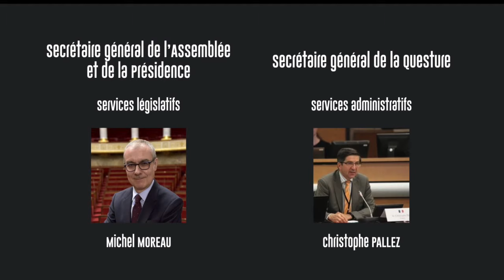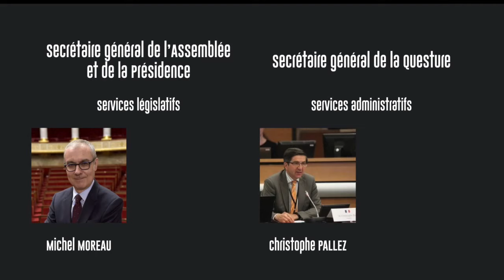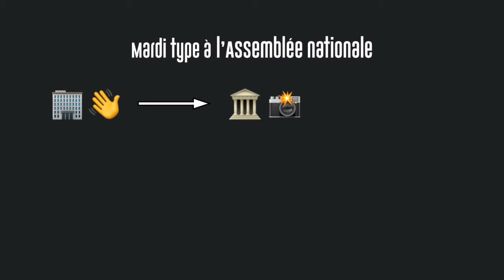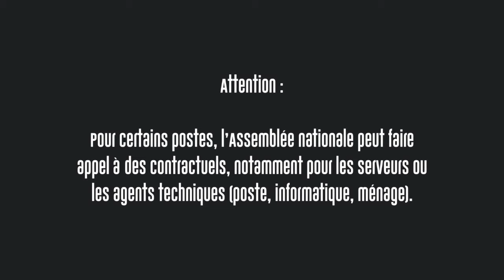DANS L'OMBRE DES DÉPUTÉS - Feuilleton Bourbon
On ne parle jamais d’eux et pourtant ILS SONT PARTOUT à l’Assemblée nationale : les fonctionnaires parlementaires. Quelles sont leurs fonctions ? Les députés et collaborateurs travaillent-ils avec eux ? Nous allons voir tout ça dans une vidéo un peu plus longue que d’habitude…

CRÉDITS
  ➔ VIDÉASTE / MONTAGE : Valentine Serino
  ➔ EXTRAITS VIDÉOS & IMAGES : Assemblée nationale, M6
  ➔ MUSIQUES : remix FF8 & FF9 Pontus Hultgren